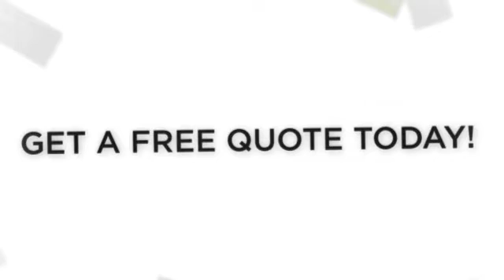BRIDGING FINANCE RICHMOND SW14